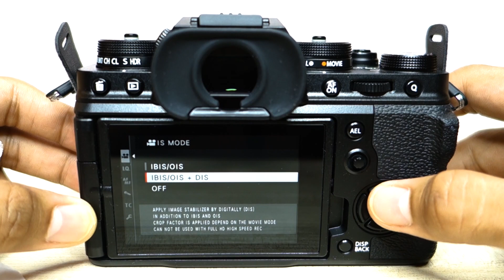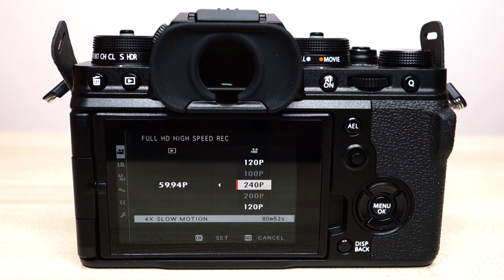Fujifilm XT4 vs Fujifilm XT3 | CONSIDER XT3!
This video is a comparison of Fujifilm XT4 vs Fujifilm XT3. I highlighted the major upgrades of Fujifilm XT4 from Fujifilm XT3 and what are the alternative ways to match the Fujifilm XT4 by the Fujifilm XT3 with add on.

In this video, i also showed the sample side by side shots and footages of both cameras using the Fujinon XF16-80mm F4 R OIS WR and Fujinon XF35mmF1.4 R. Straightforward review.

I covered the major improvements of Fujifilm XT4 like the Flip-out screen, batttery improvement, IBIS and the upgrade on the slow-motion video recording.

I hope this helps you to choose which camera are you buying between Fujifilm XT4 and Fujifilm XT3..

Fujifilm X-T4
Fujifilm X-T3
Fujinon XF16-80mm F4 R OIS WR
Fujinon XF35mmF1.4 R
UURig Selfie Vlog

Other gear used:
Sony RX100 VII
GoPro Max